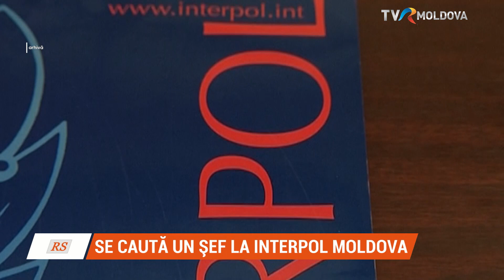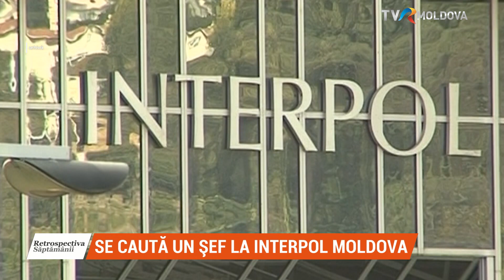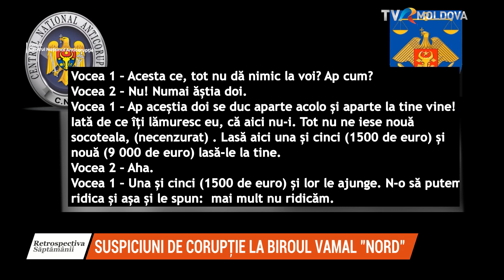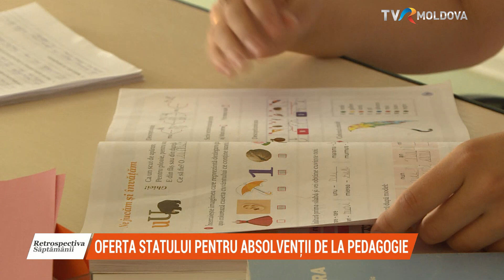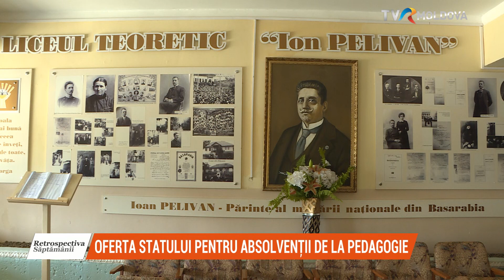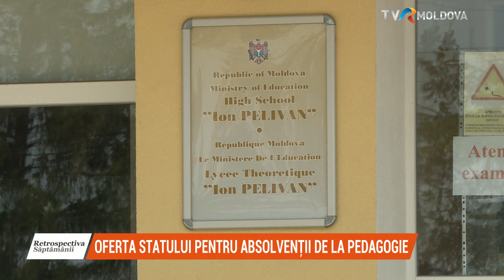Retrospectiva săptămânii 1-7 iulie 2024